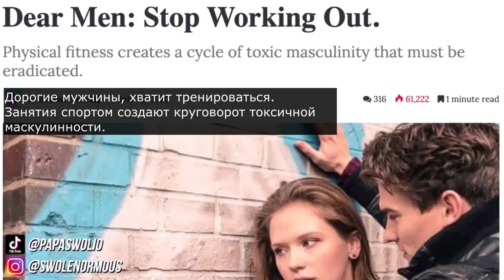Слабость это нормально? | It is okay to be weak (?) (prod. YPG & LambdaDeltaJ)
Слабость это нормально? (it's ok to be weak).. или нет?

Подкаст Теорикон на всех доступных платформах